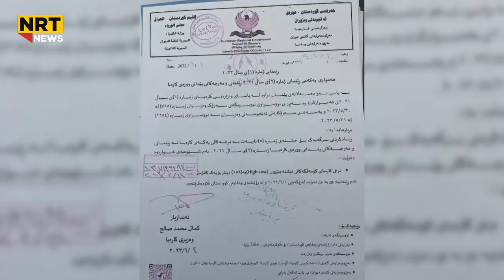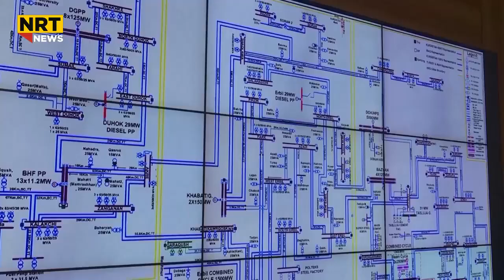هاوڵاتیەک: ئێمە دووجار زیانمان کردوە و هەم پارەی مۆلیدە ئەهلیەکان دەدەین هەم پارەی کارەبا